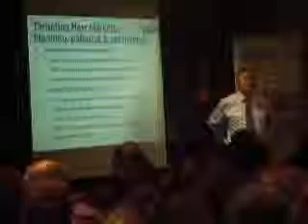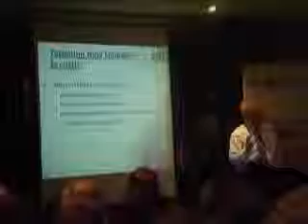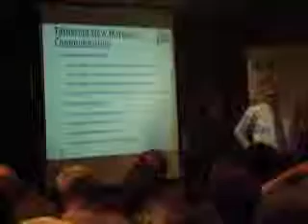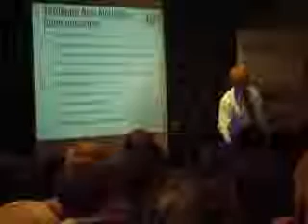From Farm to Business John Colcannon Talk in Nenagh Part 2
John Colcannon at an information event held with North Tipperary LEADER Partnership, in conjunction with the local farmers networking group 'New Futures'. What diversification opportunities that are available to farming and rural communities in North Tipperary? Wednesday, 19th of January 2011, 7pm in the Abbey Court Hotel, Nenagh.